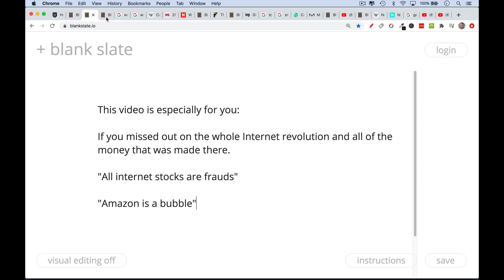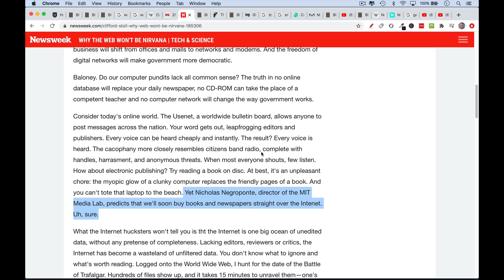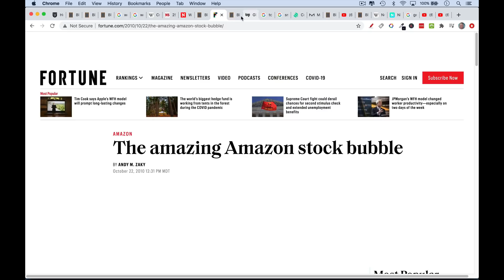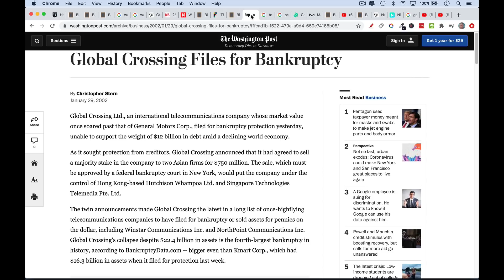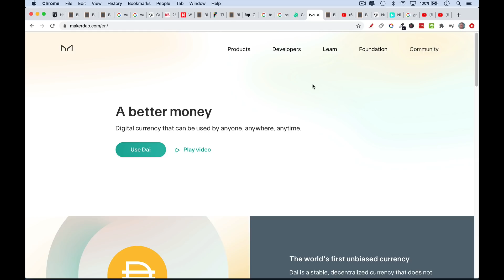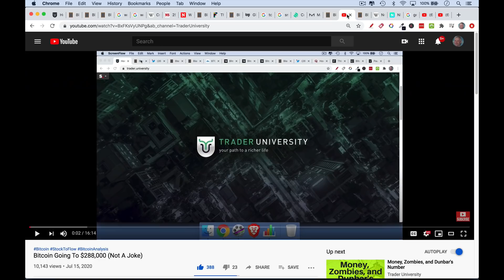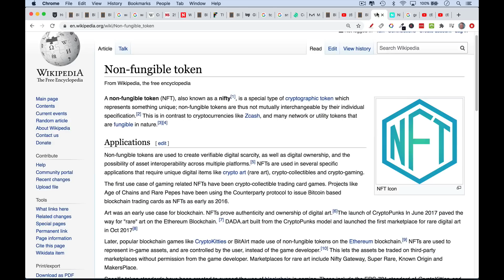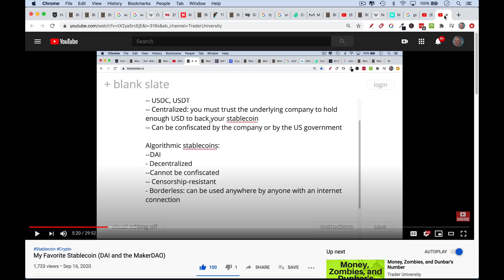The Best Investment For The Next 100 Years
In this video, I discuss how important it is in investing to (using Wayne Gretzky's words) "skate to where the puck is going, not where it has been."  Many people missed out on investing in the internet revolution because they had their eyes on the rearview mirror, rather than the windshield.  Even Warren Buffett himself made this mistake.

If you think that all cryptocurrencies are "frauds" and a "bubble," you are making a similar mistake today.

Just as the internet was built on various protocols like TCP/IP and SMTP, the cryptocurrency revolution is being built on the Bitcoin protocol, as well as many Ethereum-based DeFi protocols like MakerDAO and Compound.

I believe that Bitcoin (BTC) will win the "digital gold" or "store of value" category, but also that there is lots of room for other innovative platforms like Ethereum.

Not only will the crypto revolution redraw the current financial system and banks, it will also have a huge impact on online gaming, digital art, and collectibles like NFT's.

The best investment that you can make in this new space is learning as much as you can about Bitcoin, Ethereum, stablecoins, CBDC's, NFT's, etc.